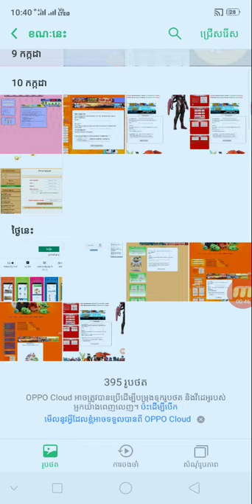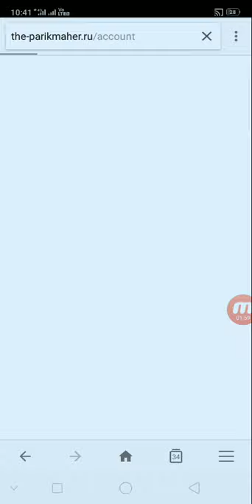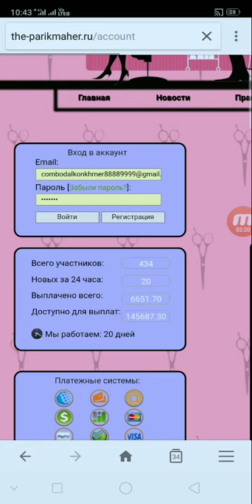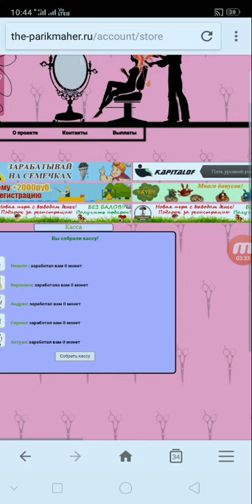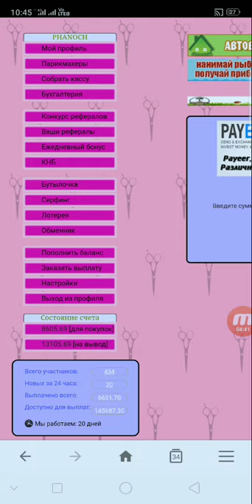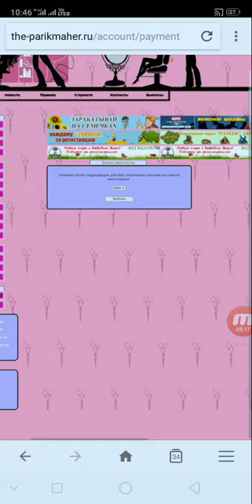ចុះឈ្មោះរកលុយជាមួយវែបសាយថ្មី the-parikmaher ទទួលបានលុយ Free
👉នៅក្នុងវិដេអូនេះ ញុមចង់បង្ហាញចុះឈ្មោះរកលុយជាមួយវែបសាយថ្មី the-parikmaher ទទួលបានលុយ Free  ។[ KH  Money Online]

      ពុកម៉ែបងប្អូនទាំងអស់គ្នាបាទ  សូមអរគុណ ។

# មើលហើយអនុវត្តតាម !